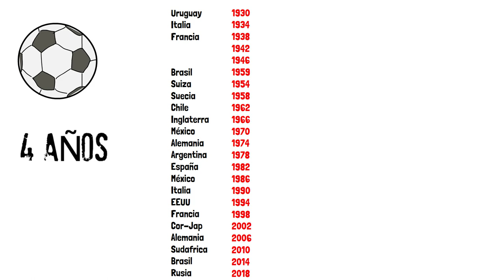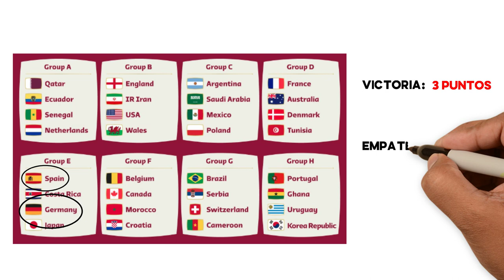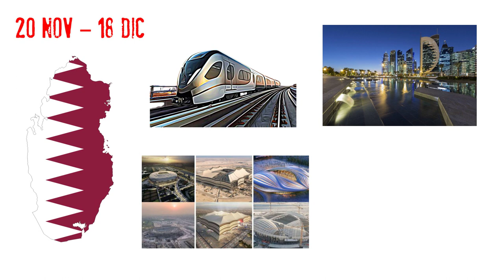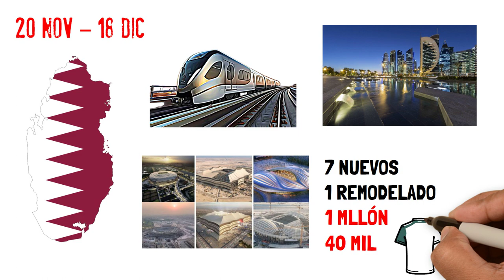El MUNDIAL explicado en 5 MINUTOS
En el primer video de cuentos de Fútbol, te platicamos todo lo que tienes que saber sobre el Mundial de Fútbol y por qué es tan importante y trascendente.